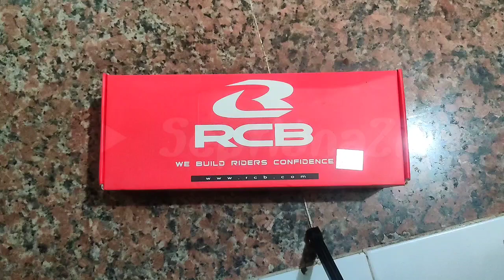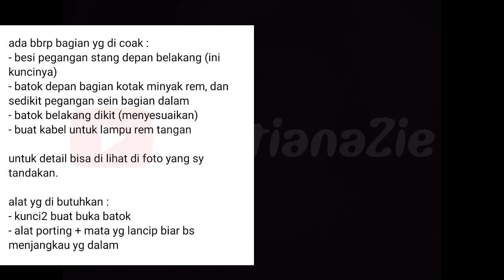Pasang master rem RCB e3 Kotak Di Vega R Lama F1ZR FIZR